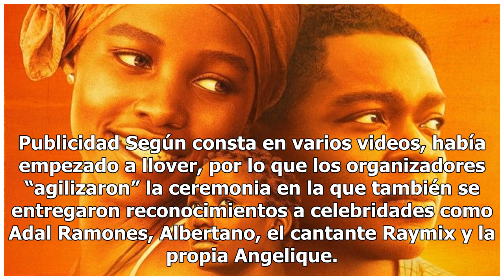Agreden a Angelique Boyer en carnaval donde fue coronada como reina